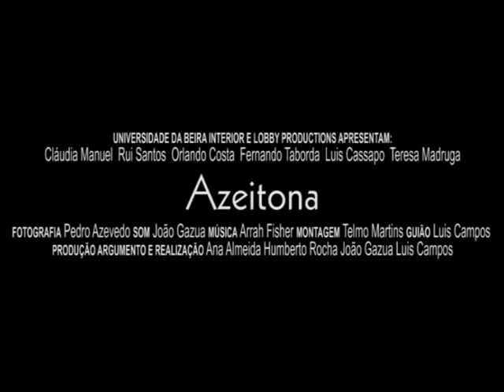Azeitona - Trailer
com:
Claudia Manuel
Fernando Taborda
Luis Cassapo
Orlando Costa
Rui Santos
Teresa Madruga

Realização:
Ana Almeida
Humberto Rocha
João Gazua
Luis Campos

Fotografia:
Pedro Azevedo

Som:
João Gazua

Montagem:
Telmo Martins

Produção:
Universidade da Beira Interior
Lobby Productions